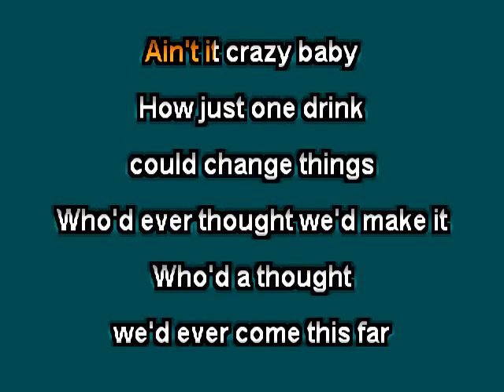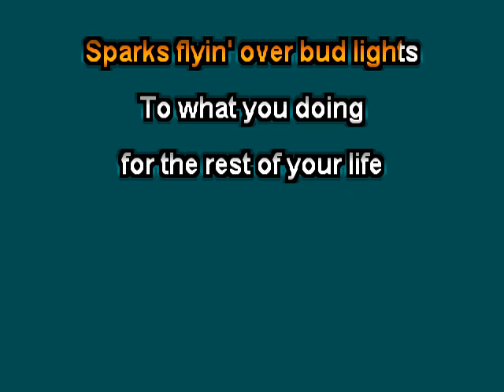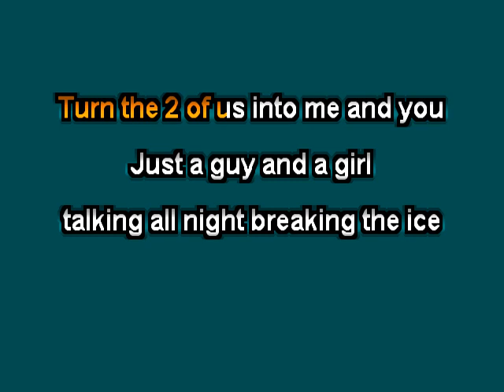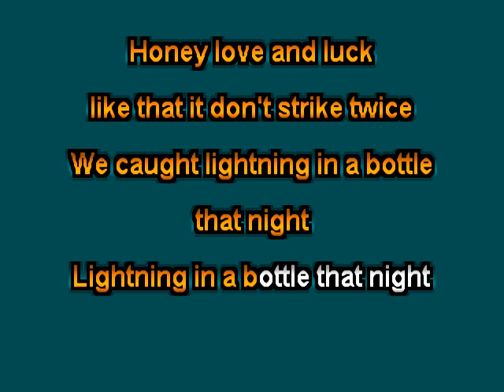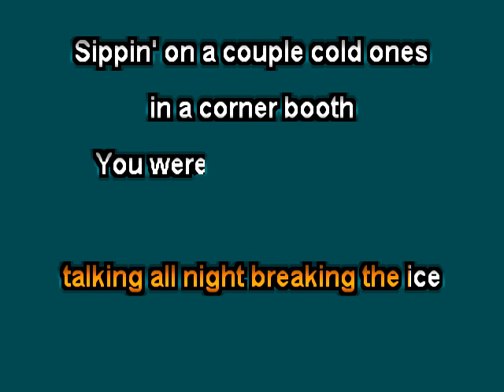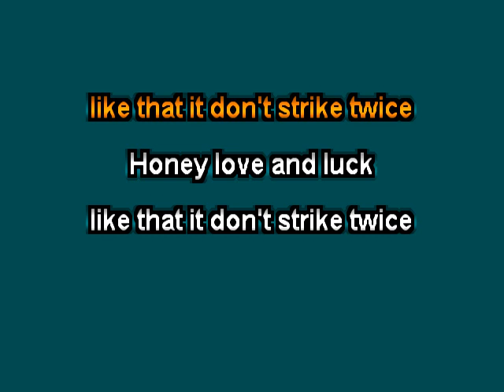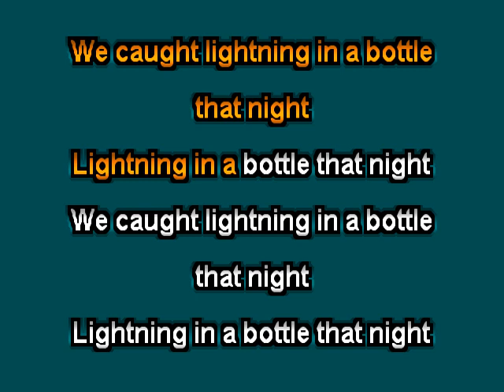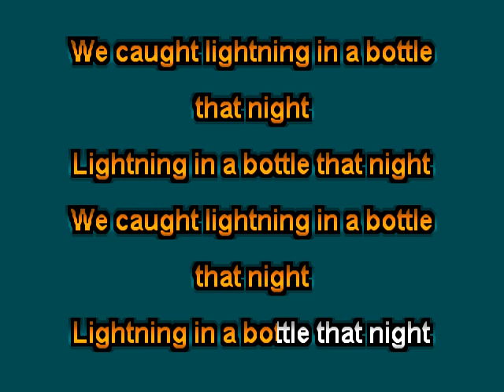Nate Haller Lightning In A Bottle Clay Wood karaoke